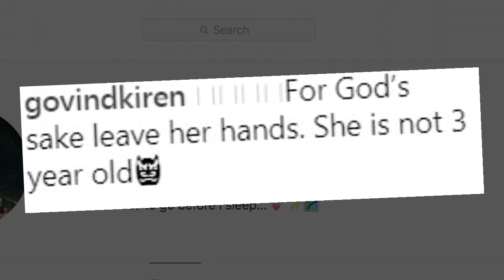Aaradhya का हाथ पकड़ने को लेकर ट्रोल हुईं Aishwarya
अपनी बेटी आराध्या का हाथ पकड़े अभिनेत्री ऐश्वर्या राय बच्चन की एक तस्वीर ने सोशल मीडिया पर सबका ध्यान अपनी ओर आकर्षित किया है।